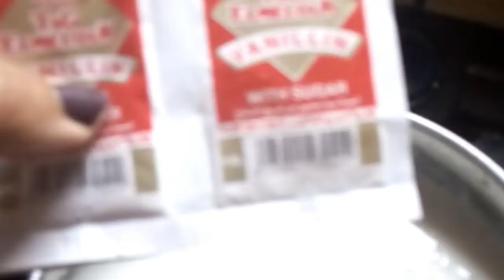الرز باللبن وازاي يطلع معااكي كريمي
متنسوووش 👍👍👍 والشير الله يرضي عليكم 🌼